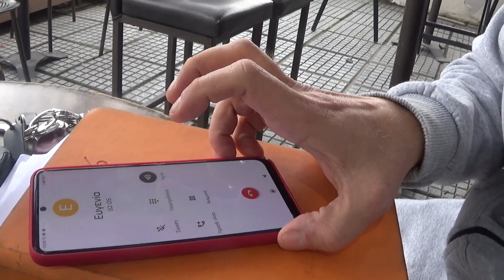ΑΓΡΙΟ ΜΠΙΝΕΛΙΚΙ ΜΑΜΑΣ ΡΑΠΤΟ ΕΝΑΝΤΙΟΝ ΚΟΚΚΙΝΟΥ ! ! !